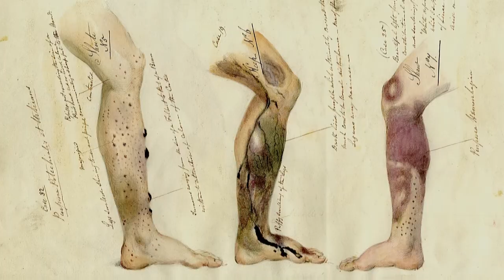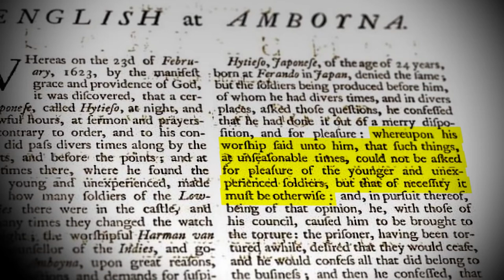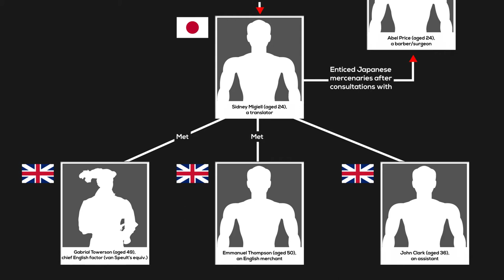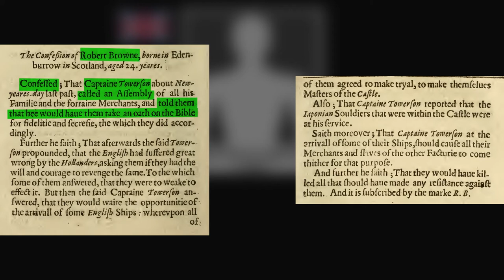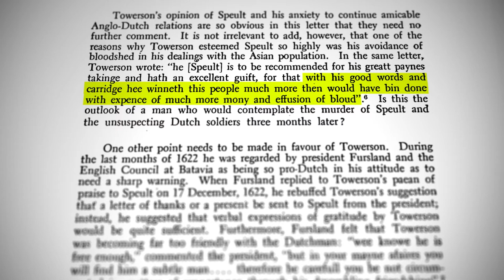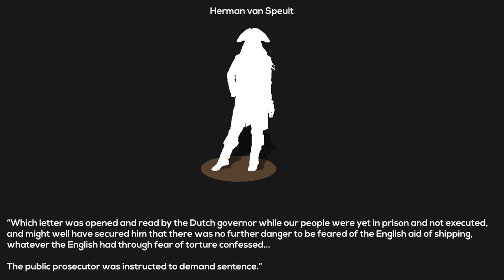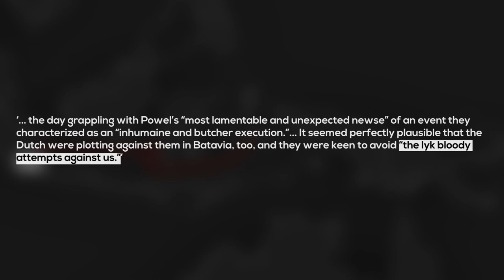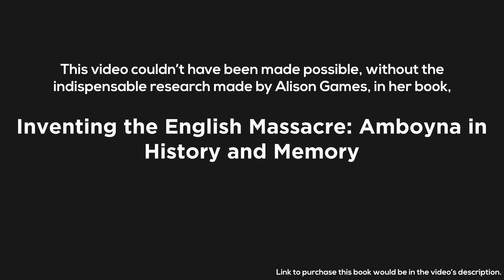The Amboyna Massacre of 1623 (Part 1)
The links to purchase, Inventing the English Massacre: Amboyna in History and Memory by Alison Games (the book that made an indispensable contribution in making of this video):

(Amazon India) (Amazon U.S.)

There's so much to report. First, let me expound on some points that I've left above in the video.

Even before the onset of the Amboyna plot, Hytieso and Sidney Migiell (the one who enticed Japanese mercenaries, 9:40) might not have been all too unfamiliar with Abel Price. Of all the English, Abel used to drink and gamble with Japanese, Africans, and as well as with Dutch.

Some Japanese soldiers having European sounding names like Sidney Migiell, Peter (Pedro) Congi, Thome Corea, could be reasoned with Christianity. Japanese Christians often used to adopt European sounding names after their baptism.

8:55, here, Hytieso only allegedly confessed how the plot was going to take place from the Japanese side. The bigger narrative here was that when any English ship had come to anchor in Amboyna. English had, with the aid of their (re-enforcements? It is left implicit), African slaves (who were boys) and Spanish prisoners launched the seize on the unsuspecting Dutch from the outside, and the Japanese mercenaries would've done their deed from the inside.

10:29, the reason English had come to know that the Japanese in the Dutch castle were in some kind of trouble is because the English had freedom of moment to the castle. Before their detention, some English is said to have gone to the castle on business. Like Gabriel Towerson, Emmanuel Thompson had also tried to inquire one of the sentinels at the castle about the reasons for Japanese imprisonment.

I'm just releasing this 'now' that at 11:58, I had misread the word "[s]icke" as "fickle," my apologizes.

13:18, another mentionable mistake, up in the video I accidentally said, Timothy's official confession mentions that he was tortured with fire, not water. However, the fact is actually the other way around. Timothy's confession only mentions that he was tortured with water. There is no mention that he was subjected to fire as well.

18:08, Mariam Khan (Sir William Hawkins widow) was not actually a Muslim, but an Armenian Christian woman. (I'm writing this from my memory, so I can type incorrect information here), when Jahangir offered William a wife, William said that he would only accept the offer if the woman would be a Christian.

The Khan in Mariam's last name was, I believe, a title of nobility.

20:59 and 24:03, I've come to believe that Thomas Sharke and Thomas Ladbrook (one of the spared from the executions) might've been the same person. One of the write-ups mentions that after John Powle, one Thomas Ladbrook was brought in for the interrogation, but was quickly dismissed.

It could be that either Sharke or Ladbrook might've been Thomas's middle name. I don't know, can Sharke and Ladbrook be the middle or last names? Any English person would need to provide some input here.

From 21:53 to 22:05, that line I spoke was not the part of the sessions where I had recorded this video. But it was actually from the rehearsals. It's just that I've been trying to introduce some sort of emotions to my voice to make it sound more alive. But so far, I've been failing badly, to say the least.

However, in this rarest instance, when I said, "Oh, my GOD...," (I'm not talking about the subsequent line) perhaps because I was in the moment, and just for an instant, I infused (what I believe to be) mostly accurate and a decent burst of emotions into my voice.

I did try to replicate this impression in the subsequent recording sessions, but I don't believe I was able to achieve what I could do on this occurrence.

25:03, while nobody could decidedly say whether nine or ten (or even eleven) Japanese were executed. If we were to believe in the official list of nine, then the two men spared from the Japanese side (from what I've come to found from further reading) might've been Sacoube, the man who had allegedly confessed that he knew about the conspiracy, but being "old and [sick], he didn't present his service."

The other one might've been Soysimo (the captain of the Japanese squad appointed by Dutch in their castle). The reason why he was spared (if he was actually spared) was unknown.

25:11, my first 3D scene. It's pretty basic, but I wanted it to be part of this video. To avoid the verbosity, I've omitted any more details about this scene in this account.